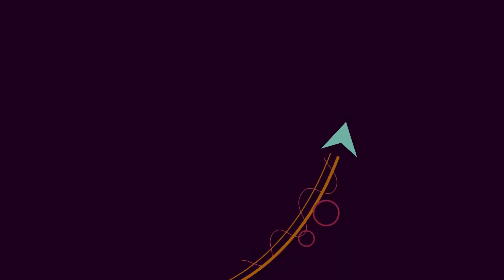Padre Douglas Fellipe (Feliz Páscoa)